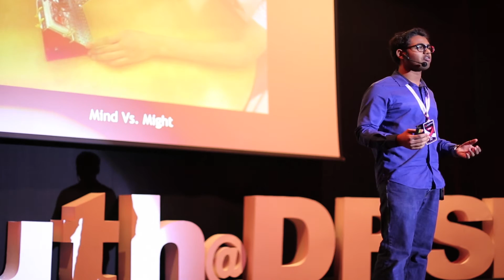How Understanding The Human Brain Can Impact Our Lives | Abhipray Sahoo | TEDxYouth@DPSMIS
How Understanding The Human Brain Can Impact Our Lives

Hardware Engineer at a neuroscience startup called NeoSensory Inc. He has recently graduated from Rice University and has been a former Intern at Google. Abhipray has been working on a project called VEST (Versatile Extra Sensory Transducer) that uses an idea called sensory substitution to restore a lost sense or add new ones. A wearable device that enables the brain to take in new information streams.